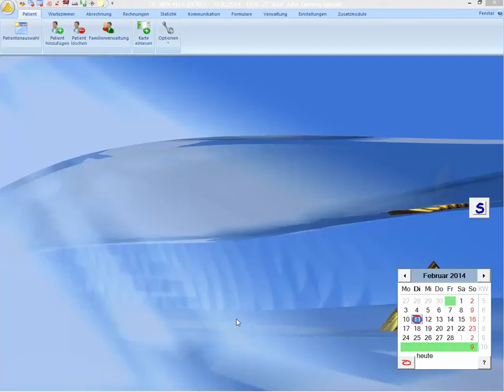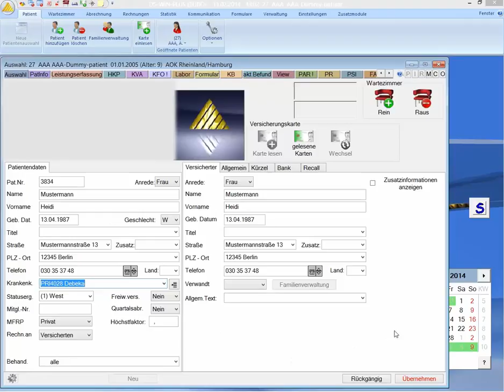Neuaufnahme Privatpatient bei Dampsoft DS-WIN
Dieses Video beschreibt die Neuaufnahme eines Privatpatienten bei Dampsoft DS-WIN

Facharzt für Mund-, Kiefer-, und Gesichtschirurgie
Dr. Dr. Norman von Sternberg
Spadenteich 1
20099 Hamburg
Telefon: 040 – 244 578